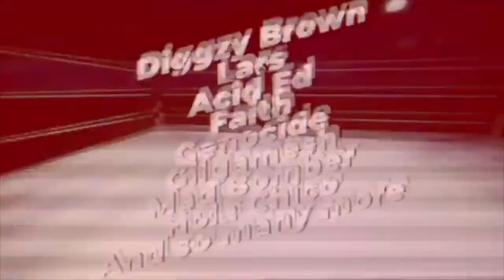The Federation X Podcast: Episode XXXV: The Swervecast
Join Grayson, Storm and Genocide as they talk about their favorite swerves, the ones that left the biggest mark on the game, and what swerves look like from the fan's perspective. Late arrival Max Entropy lays the blame for the infamous Corporate America swerve on Lars, and claims he did it because he had lost hope that he could still win the event.